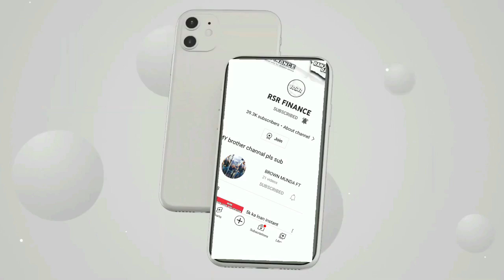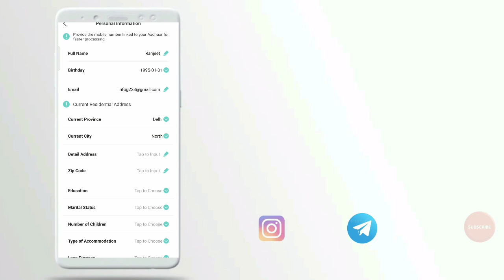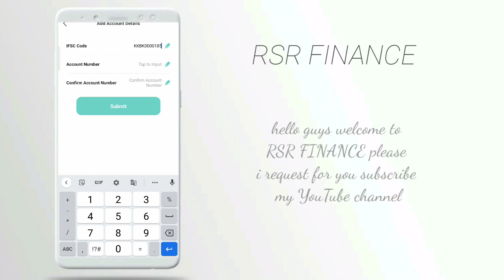3000 loan today real loan app 7days loan app students loan loan app fast loan for college students